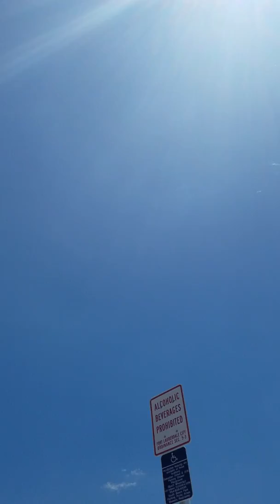Airshow Ft Lauderdale